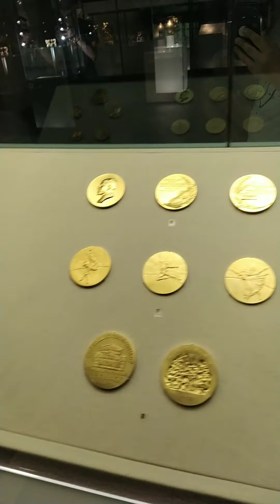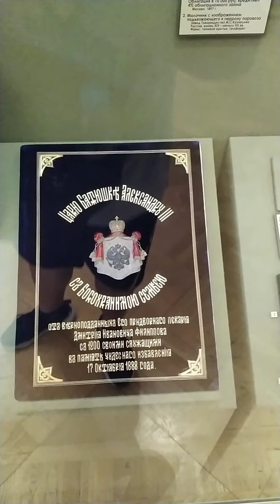Moskova Tarih Müzesi 2#